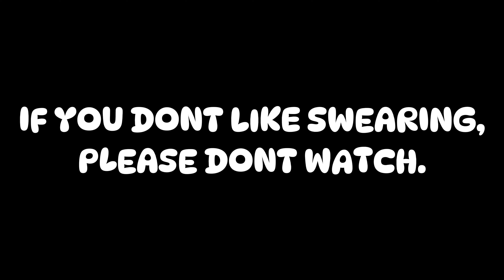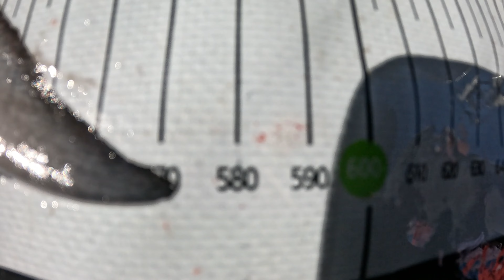19. Creek hut life.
Family boys trip down the creek hut did not dissapoint, caught a few fish and a few crabs, along with haveing a bloody good time. Look forward to our next little adventure.